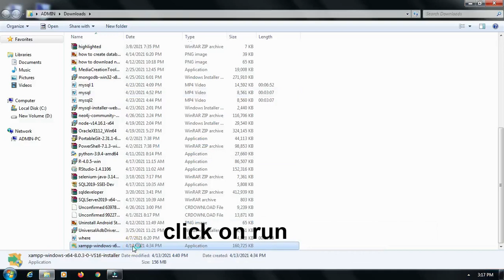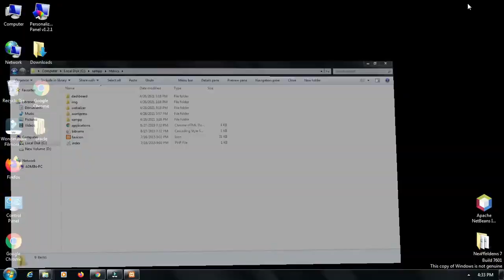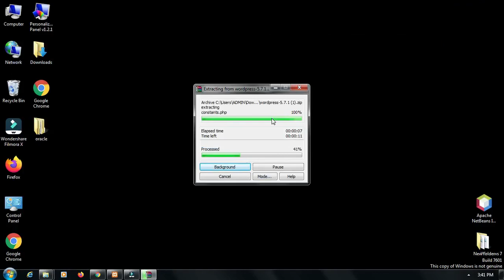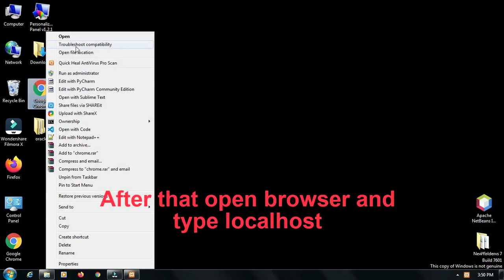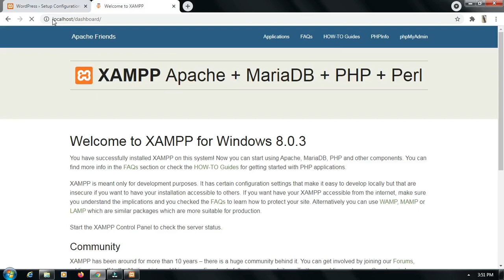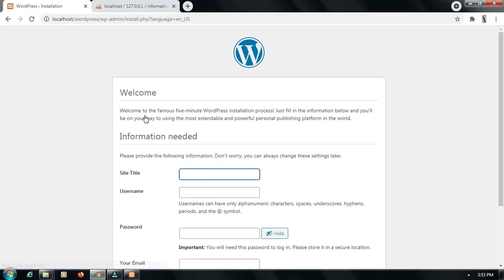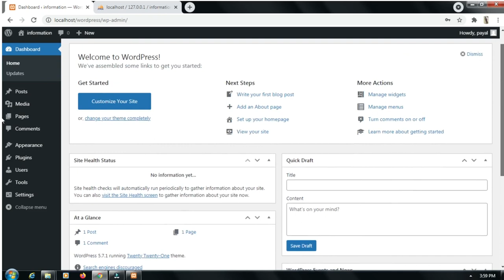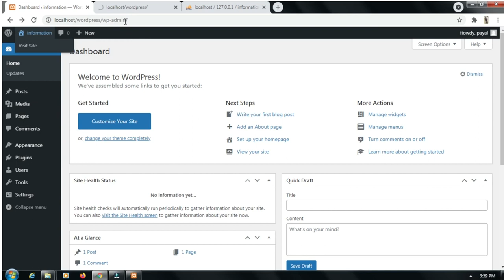How to Install WordPress on Windows (Localhost)Using XAMPP Server|2021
In this video i am going to show you step by step How to Install WordPress on Windows (Localhost)Using XAMPP Server

Link to download WordPress: